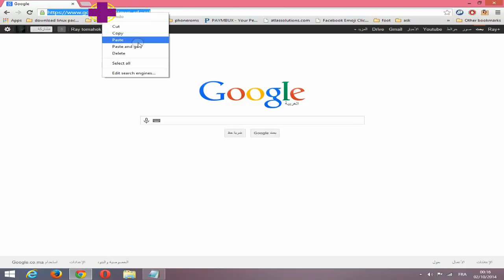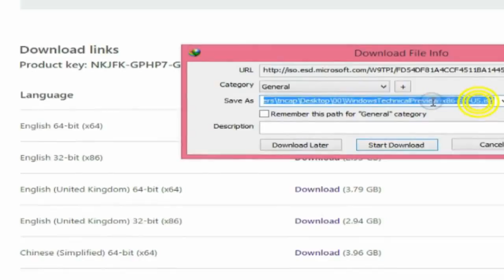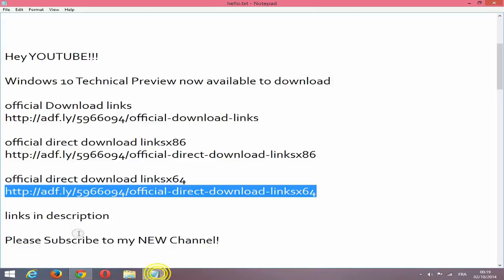how to download windows 10 technical preview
download windows 10 technical preview

Windows 10 Technical Preview als Download verfügbar ...
Download Windows Technical Preview
Windows 10 Technical Preview (Beta) 64 Bit
download windows 10 technical preview operating system
Microsoft, right on schedule, has made the Windows 10 Technical Preview available to download. There are 64-bit and 32-bit versions available for US English, Real English, Chinese, and Brazilian Portuguese. Follow these instructions to download and install the Windows 10 Technical Preview.
Windows 10 Technical Preview. The upgrade appears to have worked cleanly. I haven’t spotted any issues yet, but will run a full suite of tests now.
Updated: Watch a video of my first hands-on impressions of Windows 10 Technical Preview.
My first Windows 10 Technical Preview screenshot, showing Photoshop and the new Start menu
Be prepared
Download the Windows 10 Technical Preview
windows 10 technical preview activation
windows 10 technical preview iso x86 (32-bit) build 9841
windows tech preview cd key
descargar e instalar windows 10 full gratis preview
dowload windows 10 beta full installer/ui ( concept )
windows technical preview separate partition
tranfer windows 7 to win8
technical preview iso direct download links ativaçao
windows 10 technical preview [eng, x64]
windows 10 technical preview how to opan partion drive
windows 10 technical preview fail activate product key
how to download windows 10 beta on hard drive
install windows technical preview upgrade full
windows 10 product key
windows 10 comcept download
To begin, head on over to preview.windows.com and join the Windows Insider Program. This only takes a few clicks if you already have a Microsoft account.
You then need to download the appropriate installation file (an ISO) for your system. This is probably the 64-bit (x64) version — though if you have an older system, or you want to test out the 32-bit version, grab the 32-bit download instead. The download will probably take quite a while: the 64-bit ISO comes in at 4GB.
Note down your license key
-windows 10 technical preview, burning to USB
With the ISO fully downloaded, you then need to transfer it to either a USB thumb drive (preferred) or burn it to a DVD. If you have Windows 8/8.1,
Screenshot from the Windows 10 Technical Preview upgrade client (in Windows 8.1)
Windows 8 running in VirtualBoxAs far as we’re aware, you can upgrade your existing Windows 7 or Windows 8/8.1 installation
I would advise you to do a clean installation of the Technical Preview, however, on a separate partition or hard drive
The Technical Preview license expires at the end of April 2015, but another Preview build Other potential caveats/pitfalls can be found on the Windows 10 Technical Preview FAQ.